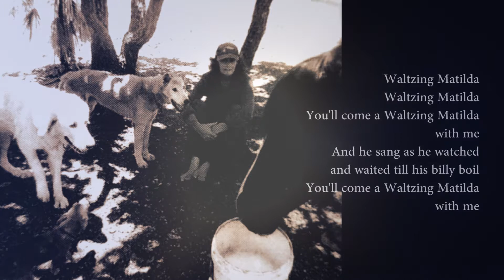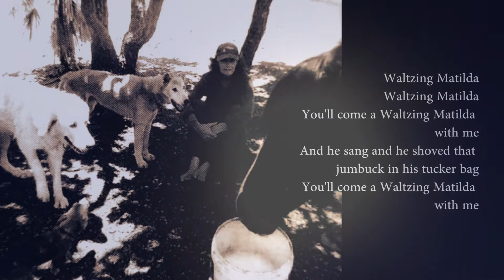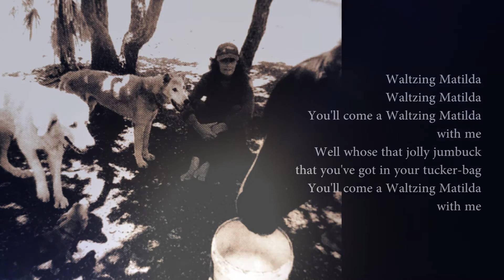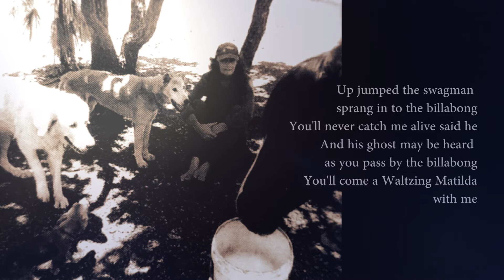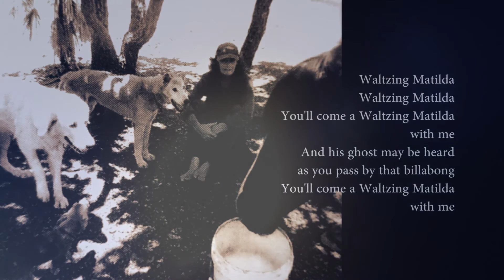Jane Kitto 'Waltzing Matilda'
Jane Kitto cover of the classic Australian folk song  'Waltzing Matilda.
Dedicated to Janette Wilson